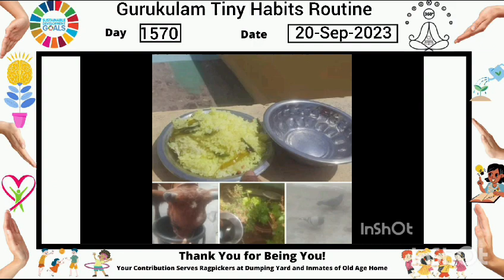1570 Day Gurukulam Champions Tiny Habits Routine 20 September 2023